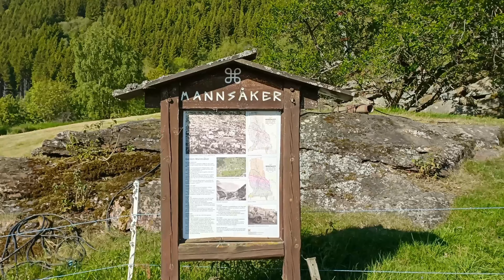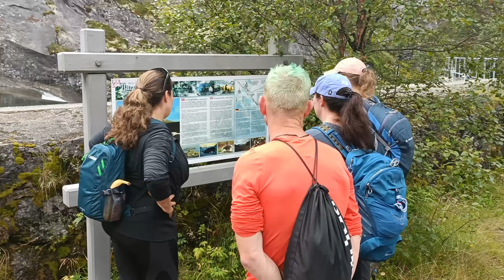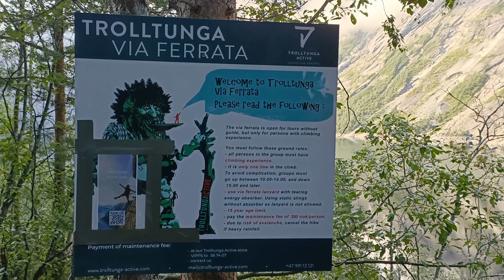Norway Fjord Trekking with G Adventures - 19.8-25.8.23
With traditional Norwegian music in the background.